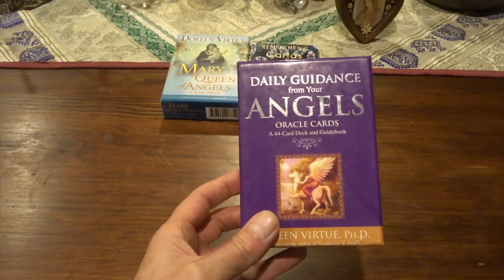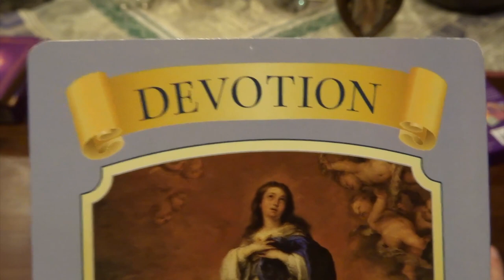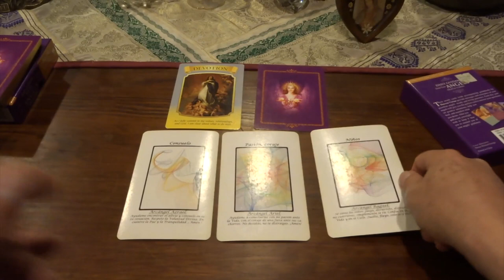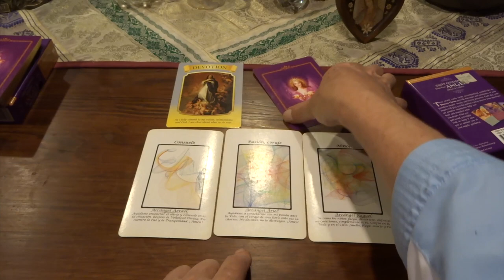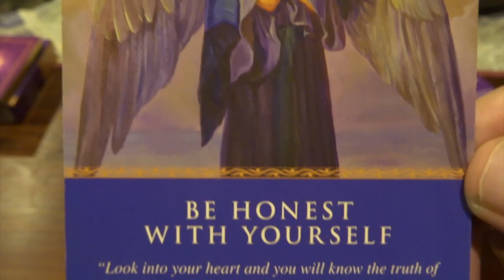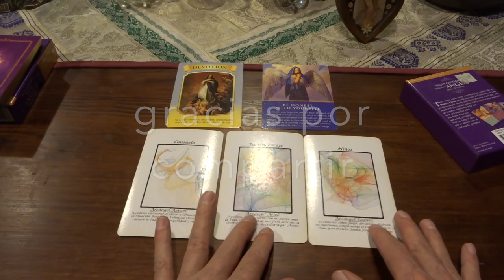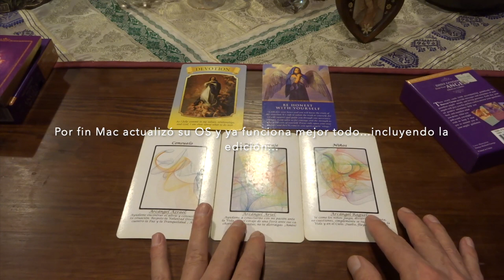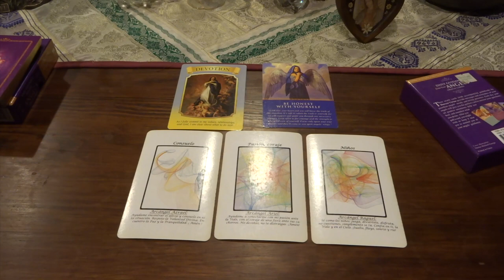Oráculo de ángeles del 23 al 29 de noviembre del 2020 / Adamas - BienEstar Holístico canal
ORÁCULO O LECTURA:

Mensaje general de la Virgen María para toda la semana: devoción.
Lunes y martes: arcángel Azrael: consuelo.
Miércoles y Jueves: arcángel Ariel: pasión, coraje.
Viernes, sábado y domingo: arcángel Raguel: niños.
Mensaje adicional de los ángeles para todos nosotros, en especial, para los que cumplen años o celebran algo: se honest@ contigo mism@.

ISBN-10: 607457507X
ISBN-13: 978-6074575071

¡ Infinitas GRACIAs !